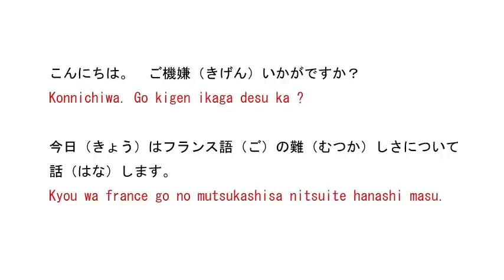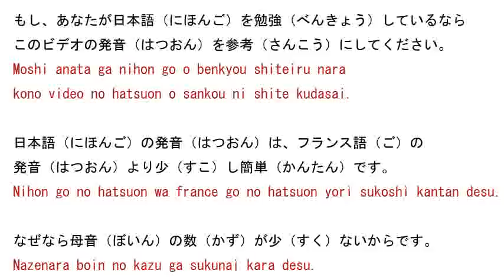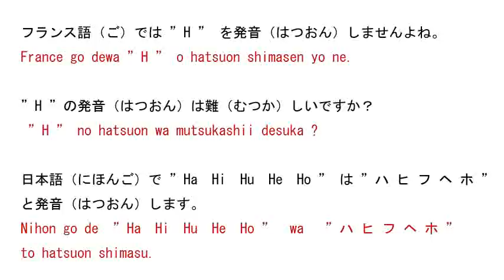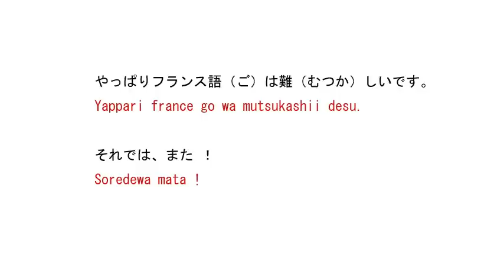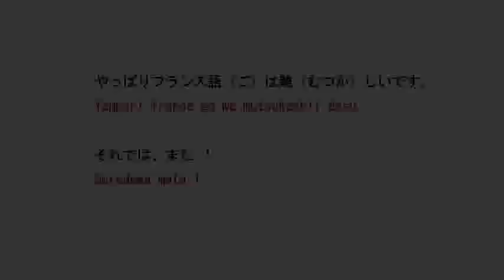003 Ce japonais parle le français ?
Bonjour. Je suis japonais. C'est mon exercice de la prononciation de français. Conseillez-moi , s'il vous plaît !